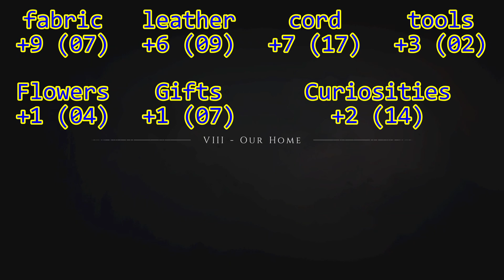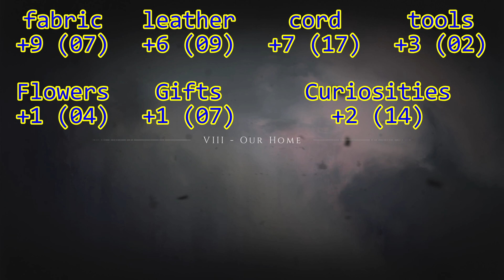APT:I Chapter 07 (all items)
Chapter VII: The Path Before Us

Gear
 Mouse: Cooler Master CM Storm Xornet
 Keyboard: Cooler Master CM Storm Quick Fire TK, MX BLUE
 Headphones: Beyerdynamic DT770 Pro 250 Ohm

Recorded
 Gameplay: PlayClaw 5 (Build 3709)
 Voice: Plantronics .Audio 655
 Webcam: Logitec QuickCam E3500

Edited
 Audio & Video: DaVinci Resolve 18.6.6

Items:
00:00 [nothing]
02:22 rocks, Fabric
02:38 [nothing]
04:54 rocks, Salpeter, Cord, Tools
05:59 Horseshoe
07:37 Cord, Hawthorn, Leather, Alcohol
09:43 [nothing]
13:10 rocks
14:33 Leather, rocks
14:43 Alcohol
15:46 rocks, Salpeter
15:57 Salpeter, Fabric
19:13 Cord, rocks, Alcohol
20:30 rocks
21:58 pot, Salpeter, rocks
25:18 Map
27:16 Sulphur, Alcohol
29:33 Fabric, Leather, Sulphur
30:47 Leather, Salpeter
30:54 [nothing]
31:28 Fabric
31:45 Alcohol, Salpeter, rocks
32:15 Leather
34:06 Salpeter
34:58 Fabric, Salpeter, Salpeter, Cord, Tools
35:58 rocks
37:00 rocks
38:38 Leather, Salpeter, Fabric
39:48 [nothing]
41:59 Cord, Salpeter, rocks
42:28 rocks, Fabric, Sulphur
44:32 Salpeter, Cord, rocks, Alcohol
45:20 [nothing]
47:34 Vinegar of the Four Thieves, Salpeter
48:55 Sulphur, Alcohol, Sulphur, rocks
50:06 Alcohol, rocks
50:23 [nothing]
51:38 rocks, Alcohol
52:12 Salpeter, Sulphur
54:16 Alcohol, rocks
54:47 Alcohol, Fabric, Sulphur, rocks
56:23 Tools, Cord
57:11 rocks, Alcohol, Sulphur
59:57 Fabrics, rocks
01:01:01 [nothing]